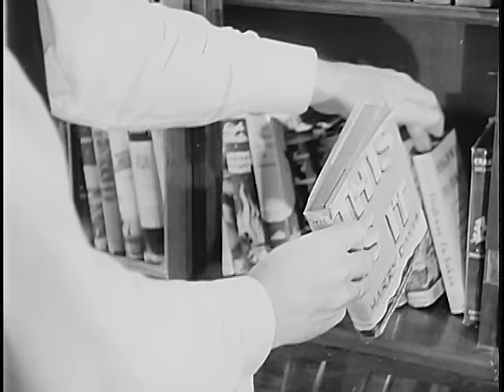HOUSE SEARCH, ca. 1942 - ca. 1945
HOUSE SEARCH, ca. 1942 - ca. 1945 - National Archives and Records Administration   - ARC Identifier 39984 / Local Identifier 226.B6063 - Joint Chiefs of Staff. Office of Strategic Services. Field Photographic Branch. (01/04/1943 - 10/01/1945).  DRAMATIZED TRAINING FILM: Demonstrates proper and improper methods of searching rooms for hidden information by contrasting the behavior of two fictional agents stationed in "a neutral capital in Europe." Shows creative ways to hide evidence of espionage activities, to set traps for counter agents, to pass information to other agents in unsuspicious manner. Lists rules to follow during a house search, explains where to look for evidence, how to make it appear as if room has not been searched, what tools to have on hand.